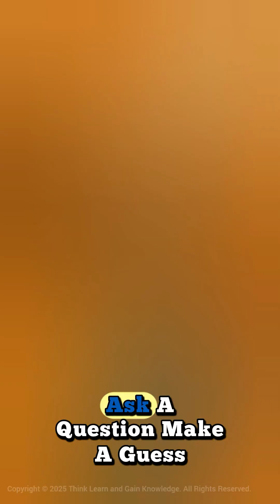“Science is Fun! 🌍 Kids Science Song ”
A quick and catchy kids’ science song that shows science is everywhere — from the sky, land, and sea to colors, animals, and space!

This fun is perfect for kids, parents, and teachers who want to learn science through music.

👉 Topics in this Short:

Physics ⚛️ (sun, moon, rockets, magnets)

Biology 🌱 (plants, bugs, whales)

Chemistry 🧪 (mixing colors, flasks)

Space 🌌 (stars, comets)